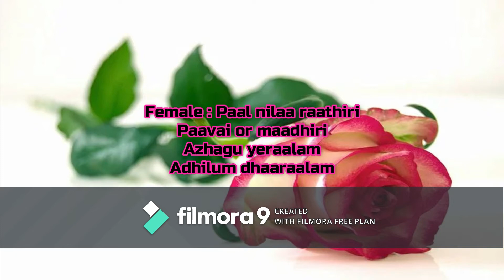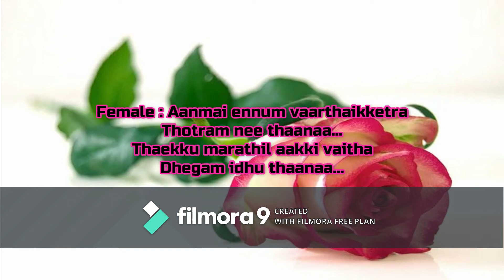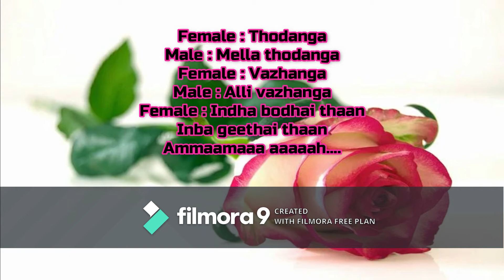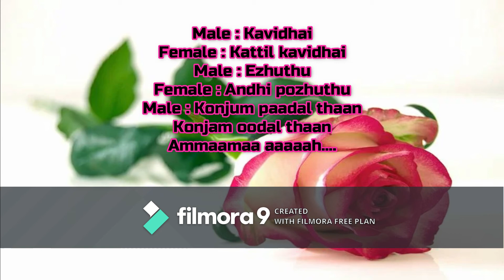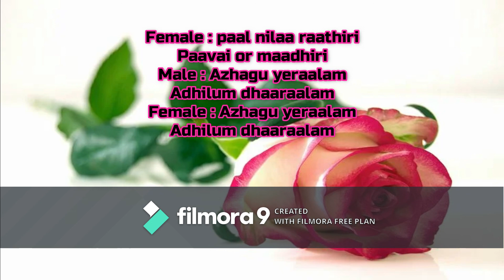Meendum Meendum Vaa (Vikram) Song